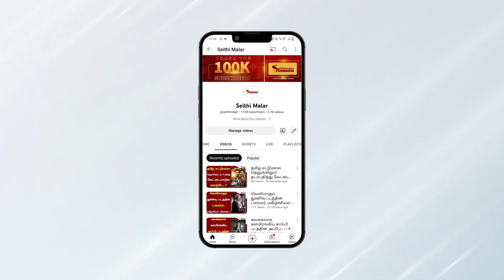நேத்து கூட அவனுங்கள அடிச்சு ஓடவுட்டேன்..! தமிழ்நாட காலி பண்ணிட்டானுங்க NORTH INDIANS | Public Byte